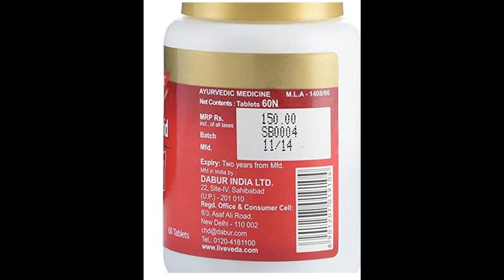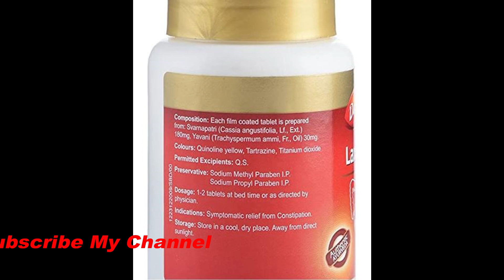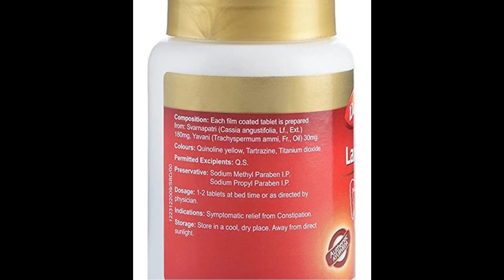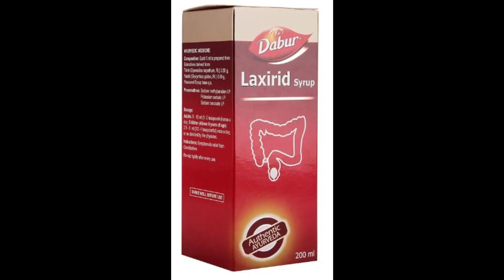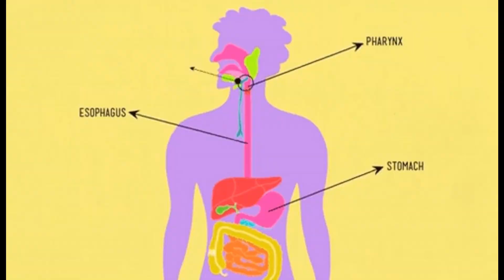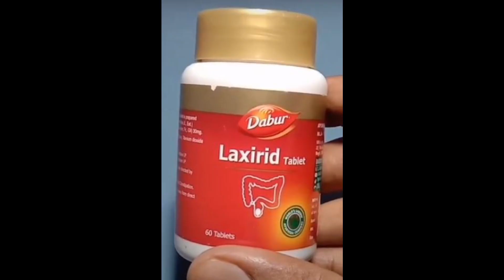Dabur Laxirid for Kabz,Gas,Indigestion,पेट साफ़ रखने के लिए|Dosage,Result 🔥🔥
Laxirid Provides symptomatic relief from constipation by regulating bowel movement and reducing flatulence and constipation.🔥🔥